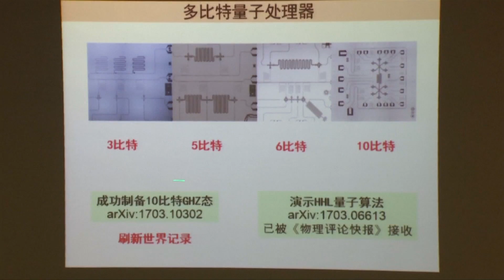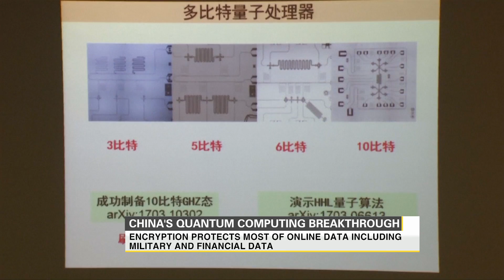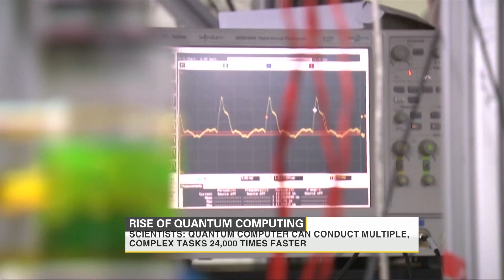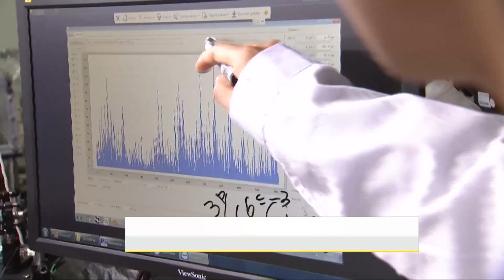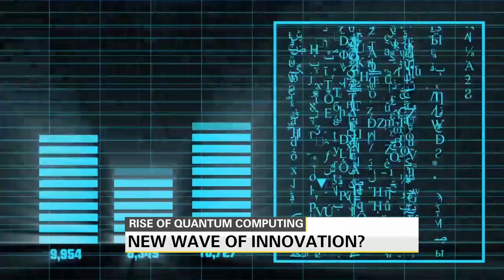'The world's first quantum computing machine'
Chinese scientists have successfully built the world's first quantum computing machine that is claimed to be 24,000 times faster than its international counterparts. As Chinese scientists claim, it may dwarf the processing power of existing supercomputers.